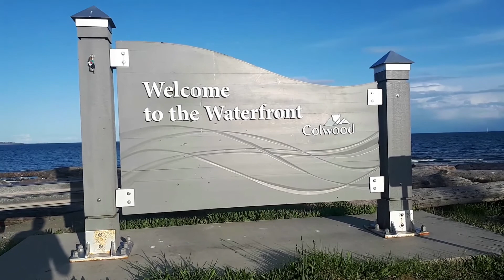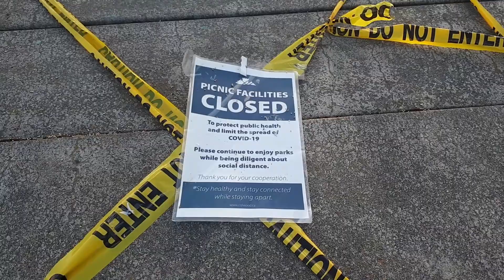Around Vancouver Island: Esquimalt Lagoon